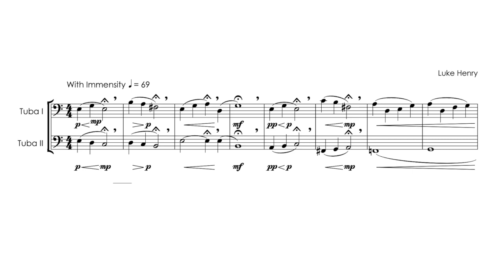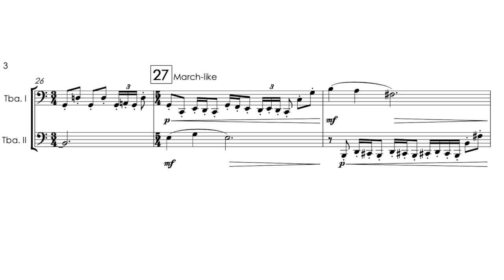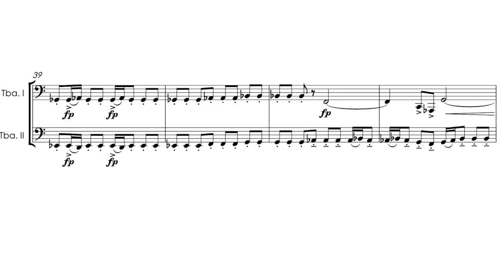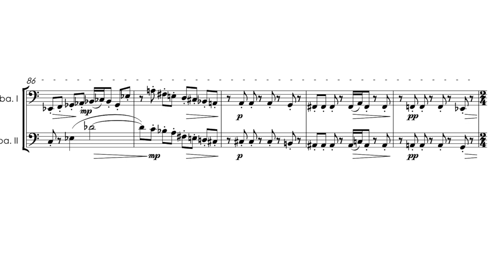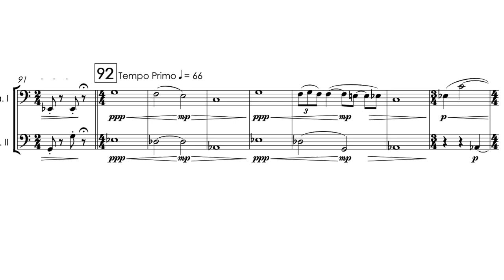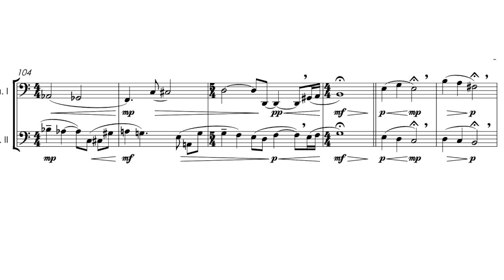"Tubet" for Tuba Duet --- Scrolling Score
"Tubet" for Tuba Duet
Dedicated to my friends Mike Anderson (Tuba I) and Jacob Kopis (Tuba II)

Duration: ca. 6 minutes

In the Winter of 2019, my two good friends Mike and Jacob approached me about possibly writing a tuba duet for the under-appreciated ensemble. Knowing that my friends were/are spectacular musicians, I jumped at the chance. Even though the premiere and subsequent recording may have been moved a year later than expected, I am excited to finally release it finished to you all!
"Tubet" explores the capabilities of the tuba duet, starting and ending with mountain calls with fast musical acrobatics in between.